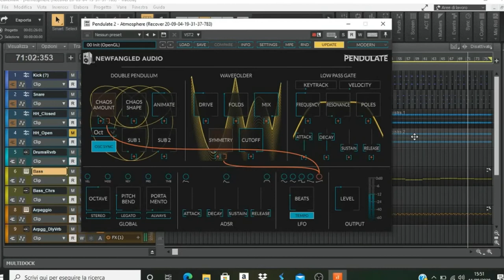Newfangled Audio Pendulate (short demo)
Chaotic oscillators visuals are pretty cool.